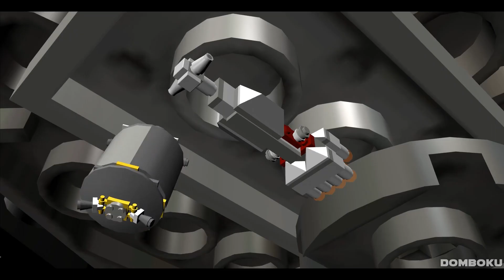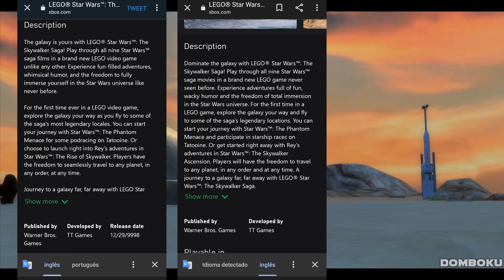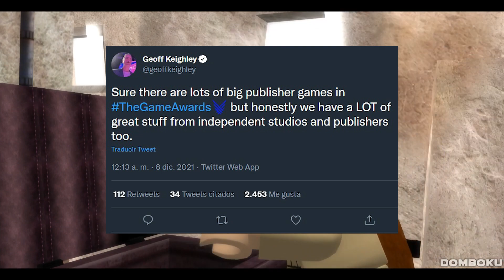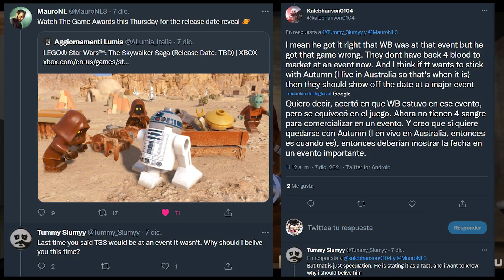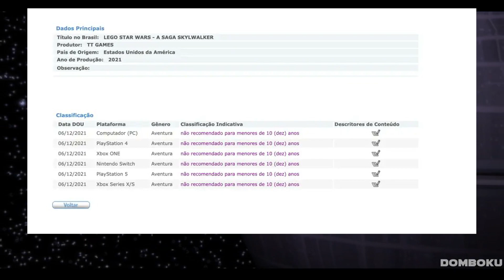Rumorean un NUEVO TRÁILER para The Skywalker Saga en los GAME AWARDS - Fecha de lanzamiento...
👨‍⚕️ Únete como miembro y colabora con la consulta del Doctor Hinfectos

00:00 Introducción
01:24 Punto de partida
02:24 Ficha modificada (fecha de lanzamiento)
03:02 Geoff dice que quedan sorpresas
03:50 El tweet de MauroNL
05:08 Calificación de edades en Brasil
05:51 Conclusión

🎮 TODO sobre LEGO Star Wars: The Skywalker Saga

🎮 Lo MEJOR del Doctor Hinfectos

🎮 REVIEWS en 1 MINUTO

👾 AQUÍ EL CANAL DE DISCORD 👾

¡Únete y comparte tus teorías! ¡gracias!

❤️ Que no se te olvide el like si te ha gustado

🎮 LEGO Star Wars The Skywalker Saga en Games Awards
🔌 Canal español de videojuegos. Streamings y videos informativos sin un horario concreto. Todas las noticias, novedades y rumores de los juegos más actuales.

⭐️ Nintendo Switch
⭐️ Playstation 5
⭐️ PC